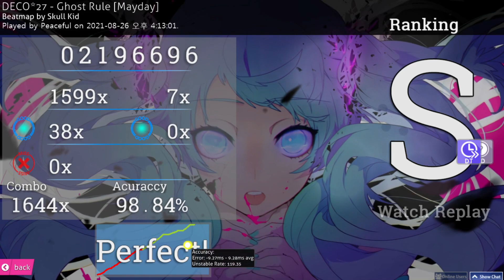[osu!taiko] Ghost Rule [Mayday] + HD, DT (618pp)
Player : Peaceful

Artist : DECO*27
Mapper : Skull Kid
Stars : 8.53

Thank you, Skull Kid.